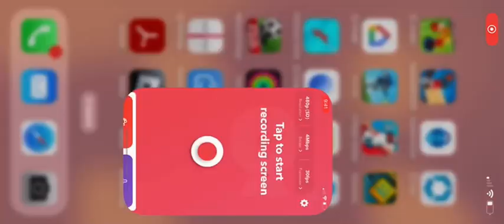Pet sim x unlocking cat world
I finally unlocked cat world